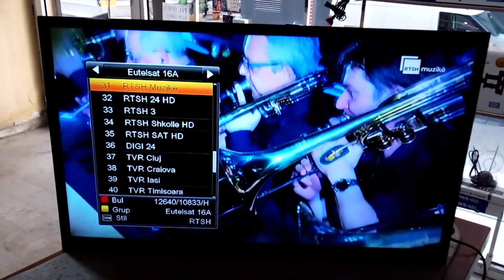Eutelsat 16A uydu kanalları 📺📡 Arnavutça Boşnakça Rumence Hırvatça Sırpça Slovence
*RTK1,EURONEWS ALBENİA,ARENA HD,NOVA24,ZİCO,RTHS PLUS,RTHS MUZİKE,RTHS SAT,TVR,HRT,PİNK FOLK,K::1CN1+MUSİC2+SWET+3,AL JAZEERA BALKAN,DUGA PLUS,AURORA TV,TVCG MNE,WNESS TV,MARİA VİSİON,ALFA OMEGA TVSLO1 HD*